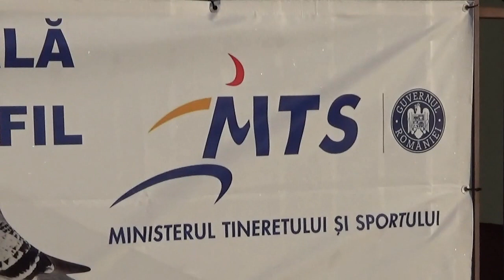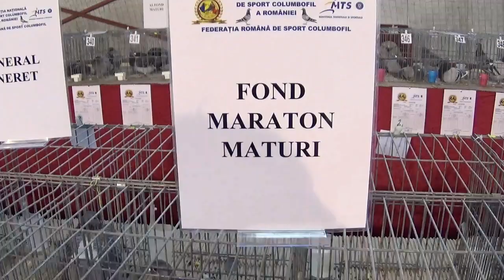FRSC expozitie columbofila nationala Rasnov Brasov Romania 11 ian 2020 part 5